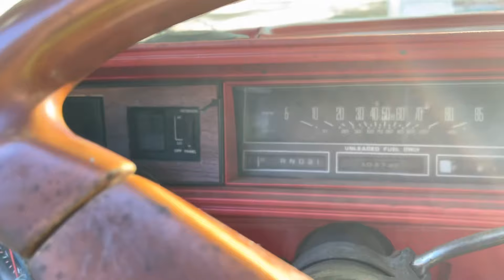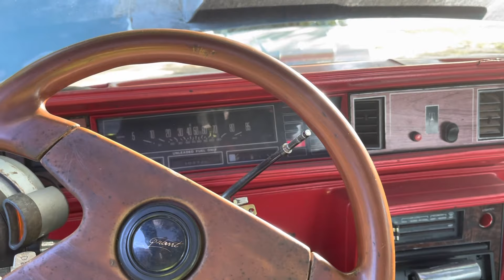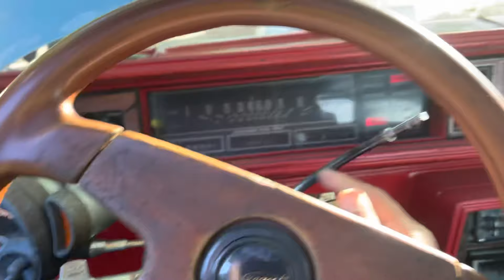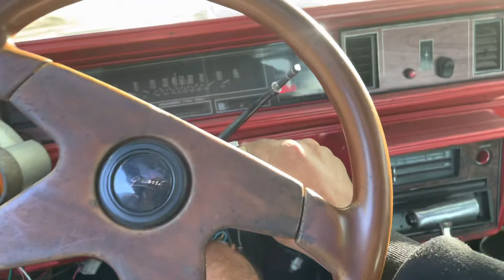HOOK UP MY CUT OUTS ON MICHEAL MYERS SOUND LIKE A MONSTER UNDER THE HOOD, ASK JON JONES